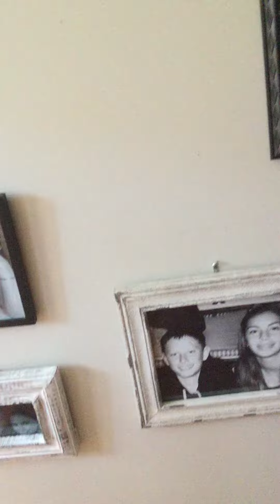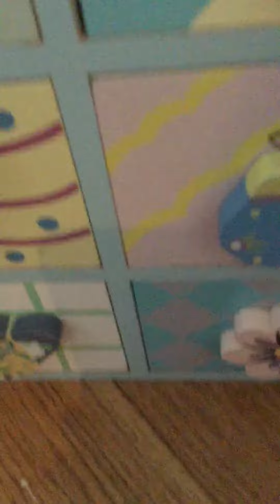American girl kitchen part 4